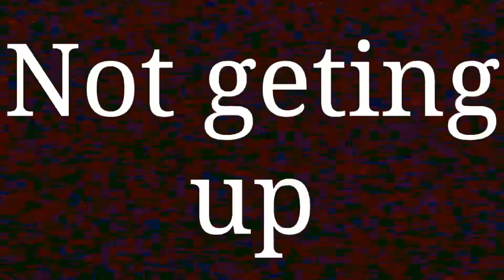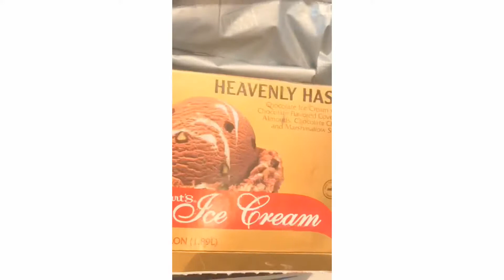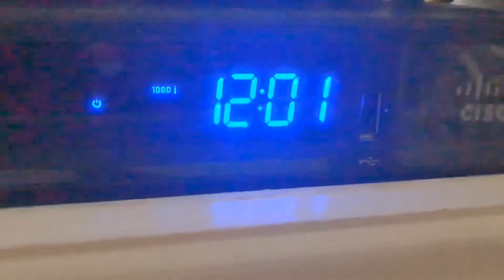Expectation vs reality. School morning edition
Hey J Squad! this totally Tuesdays video is expectation vs reality school morning edition! Are you more on the reality side or expectation side! You can find out during this video! Don’t forget to share. Love y’all byeeeee